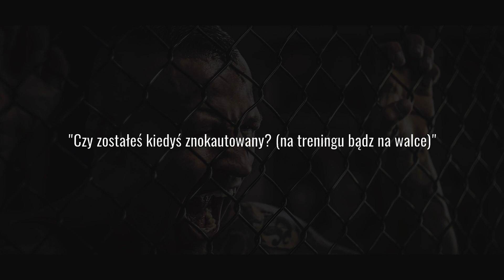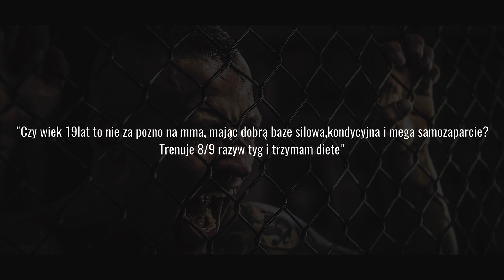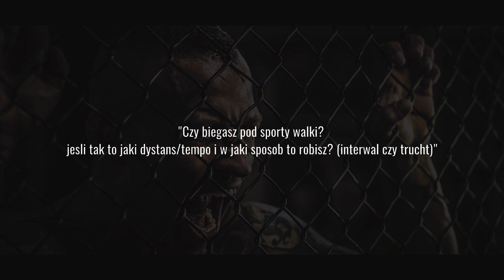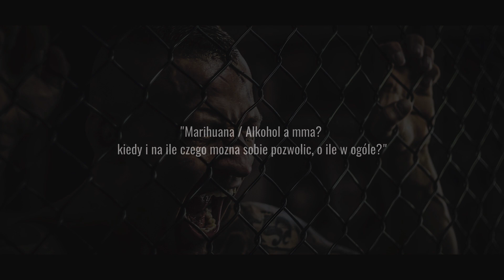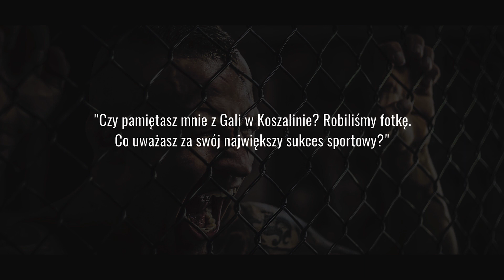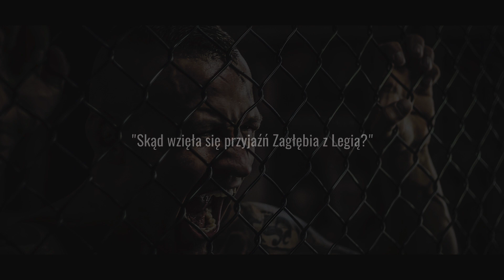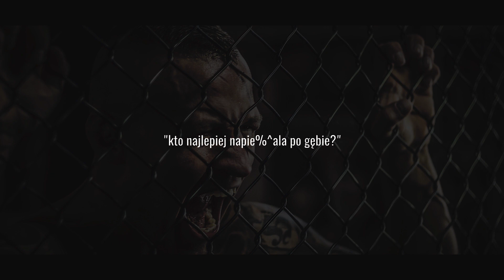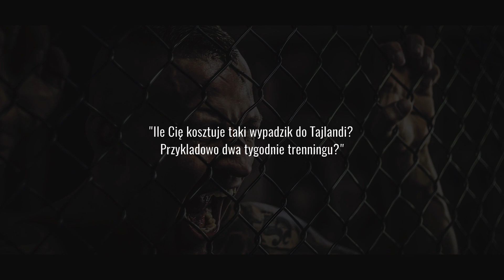Q&A Adrian ARES BŁESZYŃSKI | "Chciałbym sobie zrobić dzieciaczka"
Zgodnie z zapowiedzią przedstawiamy Wam film na którym Ares odpowiada na Wasze pytania!
Dajcie znać w komentarzach czy chcecie więcej takich filmów w stylu Q&A!

Pozdrawiamy i zachęcamy do sprawdzenia naszej oferty na musclepump.pl
Z Kodem rabatowym "ARES5" otrzymacie 5% rabatu!

OBSERWUJ INSTAGRAM:
Ares:

POLUB FANPAGE:
Ares:

Pamiętaj o subskrypcji naszego kanału MusclepumpTV i koniecznie kliknij dzwoneczek jeśli chcesz być na bieżąco!